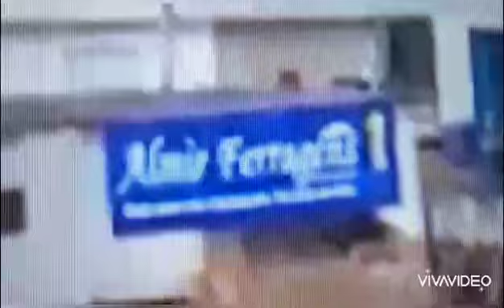CÂMARAS FRAGA ENCHENTE DERRUBANDO PRÉDIO PELO RIO IPANEMA EM SANTANA DE IPANEMA EM ALAGOAS